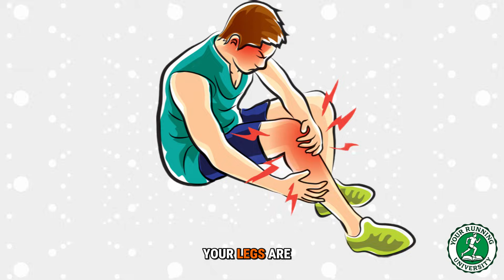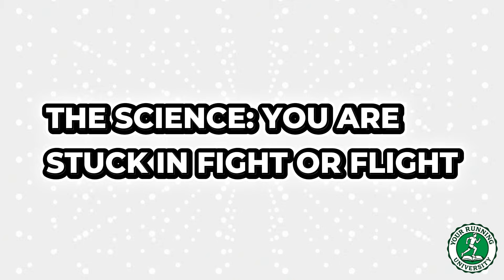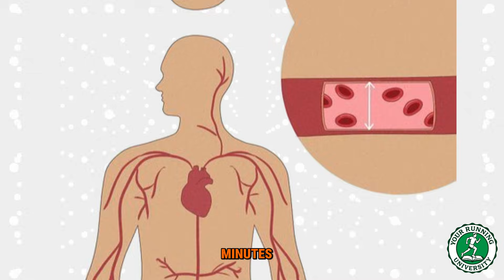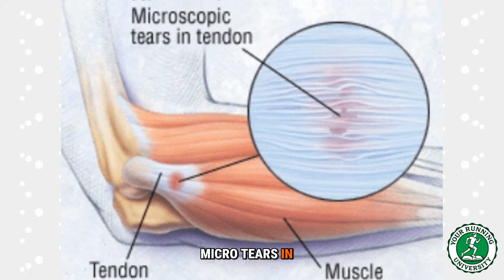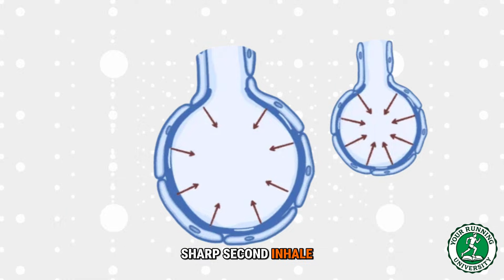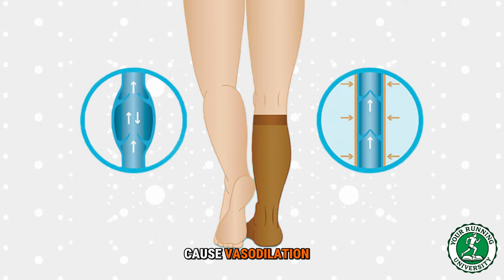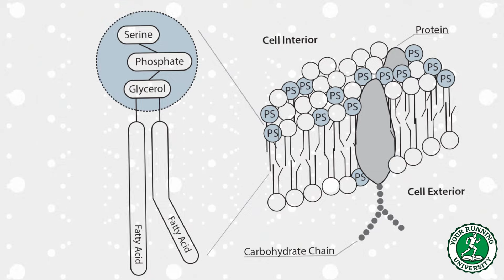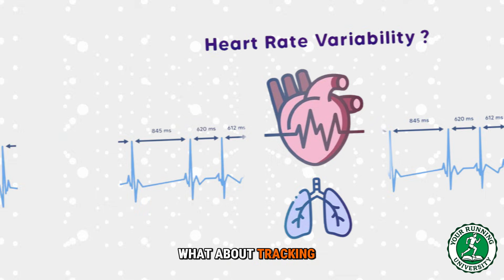Insomnia in Runners: The "Neural Cool-Down" Protocol to Fix It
You finished a hard run. You are exhausted. But when you get into bed, your eyes are wide open and your heart is pounding.
This is the "Tired but Wired" paradox.
In this video, Coach Dimitris explains why high-intensity training can trap you in a "Sympathetic State," spiking cortisol and blocking deep sleep.
Learn how to perform a Neural Cool-Down to manually switch your nervous system from "Fight or Flight" to "Rest and Repair."
We cover:
✅ The Engine Analogy: Why your body stays "hot" hours after a run.
✅ HGH vs. Cortisol: Why stress hormones block muscle repair.
✅ The Pulse Drop Audit: How to test your nervous system in bed.
✅ The Physiological Sigh: The breathing hack to dump cortisol instantly.
✅ The 4-10-10 Rule: Optimizing caffeine and light for elite sleep.
Stop lying awake. Start recovering.
3. Video Chapters
0:00 The "Tired but Wired" Paradox (The Hook)
1:30 The Science: Stuck in "Fight or Flight" (The Engine)
3:00 The Consequence: How Cortisol Blocks HGH
4:30 Interactive Test: The "Pulse Drop" Audit
6:00 The Solution Step 1: The Physiological Sigh (Mechanical Brake)
7:15 The Solution Step 2: Thermal Dumping (Socks & Cold Room)
8:30 The Solution Step 3: The Cortisol Shield (Ashwagandha & Magnesium)
9:45 The "4-10-10" Rule: Caffeine & Light Timing
11:00 Exclusive Membership
11:45 Closing: Respect the "Off" Switch (CTA)